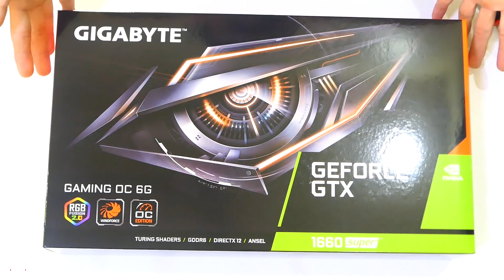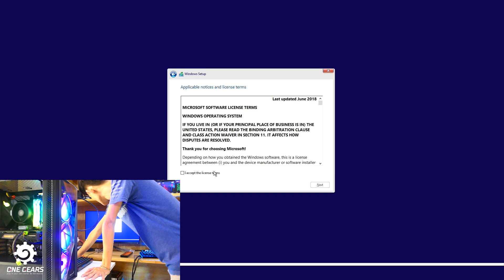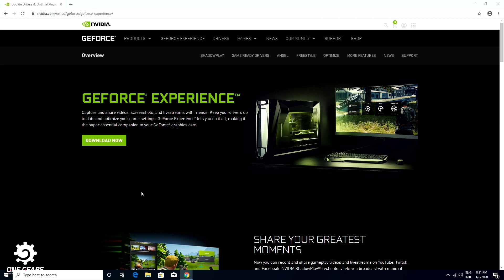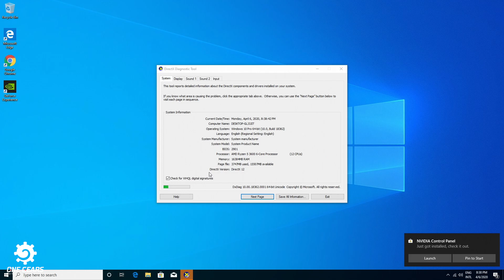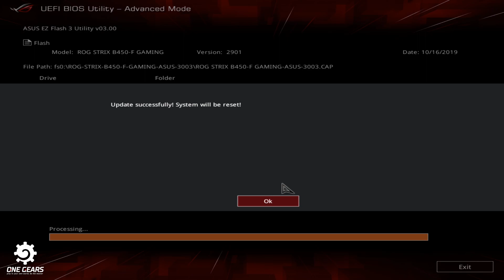$900 Gaming PC Build Ryzen 5 3600 GTX1660 SUPER - Windows Installation Guild/ How to update bio B450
$900 AMD PC Build Ryzen 5 3600 GTX1660 SUPER - Windows Installation Guild and How to update bio B450

Suggestion CPU
AMD Ryzen 5 1600 AF
AMD Ryzen 5 2600
AMD Ryzen 3 3200G
AMD Ryzen 5 3600

PC Spec 👇
• CPU : AMD Ryzen 5 3600
• MB  : ROG B450 F Gaming
• Ram : XPG D60G 8G x 2 3200
• GPU : Gigabyte GTX1660 SUPER
• M.2: 240G
• HDD: 1T
• Case: Segotep XL
• Cooler: AMD
• Power: VP600
• Case Fan x 3

TechRandom is a participant in the in the Amazon EU Associates Programme & Amazon Services LLC Associates, an affiliate advertising programme designed to provide a means for sites to earn advertising fees by advertising and linking to Amazon.com.